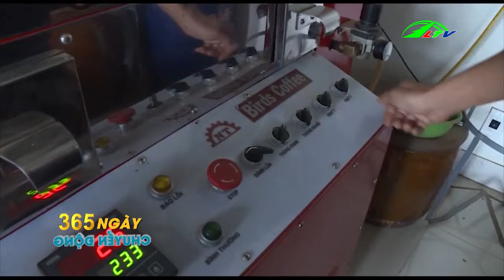Khi nông dân làm du lịch ở Đà Lạt I Du Lịch Lâm Đồng TV